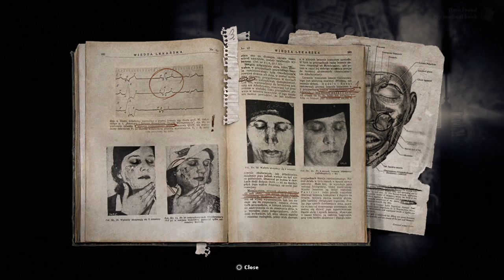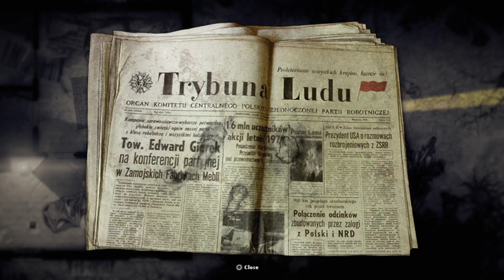Darkwood. part 1, the beginning...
The start of the madness that is darkwood